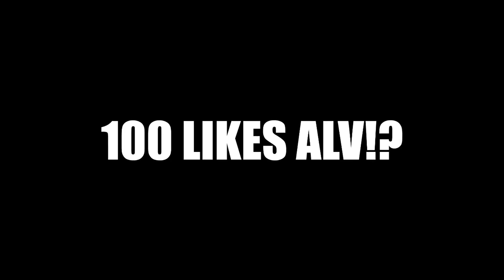¿¡CÓMO USAR LA NUEVA ARMA DE FORTNITE?!